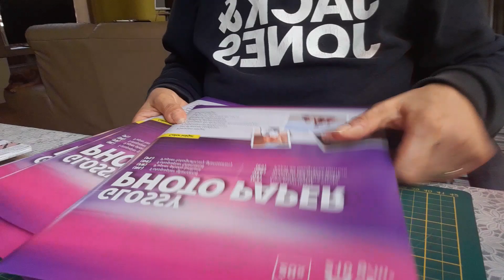haul action nouveaux blocs paper pad et autres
bon visionnage n'hésitez pas à vous abonné gros bisous 😚😚